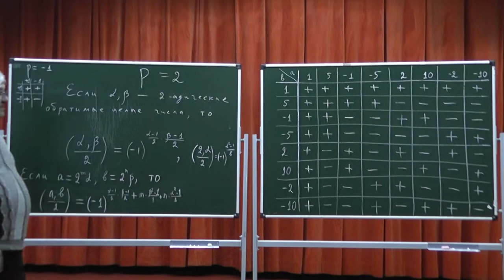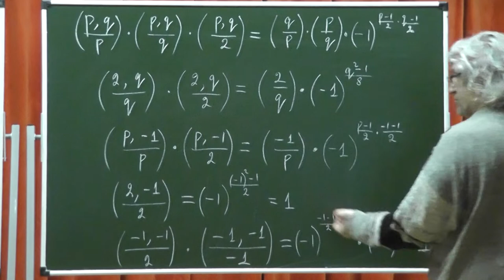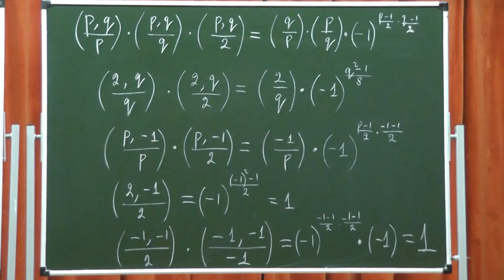608 Символ Гильберта и квадратичный закон взаимности